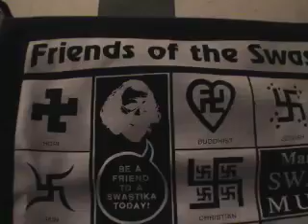ManWoman Guitars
ManWoman's art guitars demonstrate their fantastic musical capabilities through Jason Eastwood's able fingers